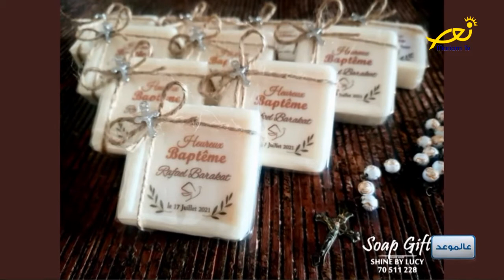عالموعد مع جان كيروز - ترنيمة رفقا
مخرج ومؤلف موسيقي
تقديم ميراي بدر